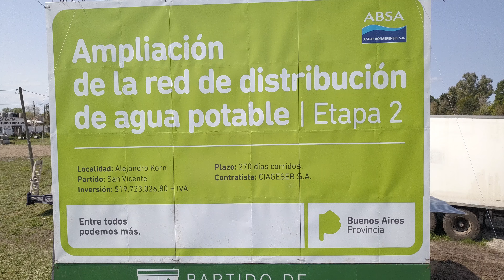Obras en Alejandro Korn, partido de San Vicente.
Estamos ampliando la red de distribución de agua potable en AlejandroKorn , partido de SanVicente | La nueva red de agua será de 25.000 metros, beneficiando a más de 15.000 usuarios y mejorando el servicio de agua potable del 90% de los habitantes de la región.